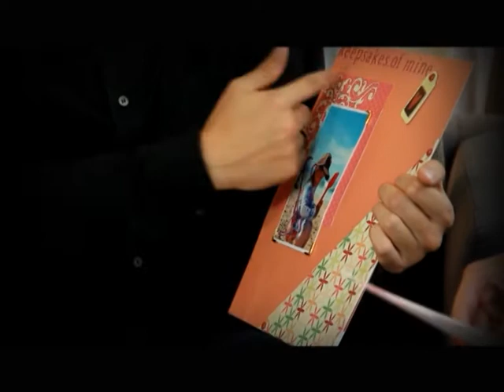Dude TV@ HomeSweet_Home_T14_B03